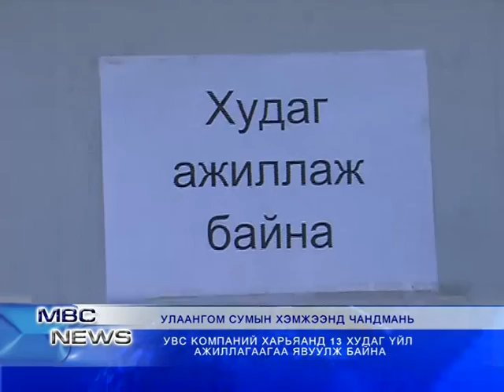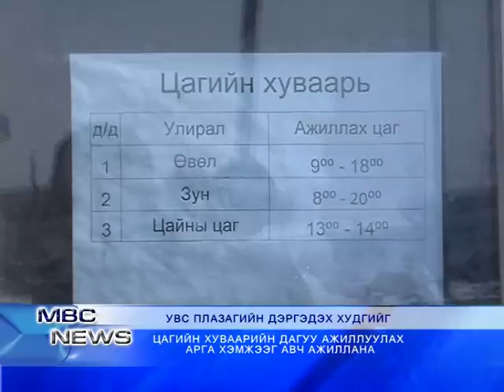MBC NEWS medeelliin hutulbur 03 09